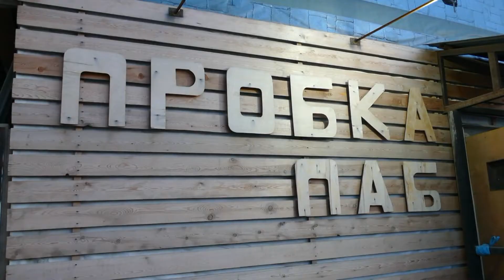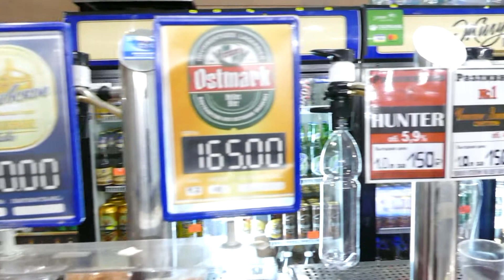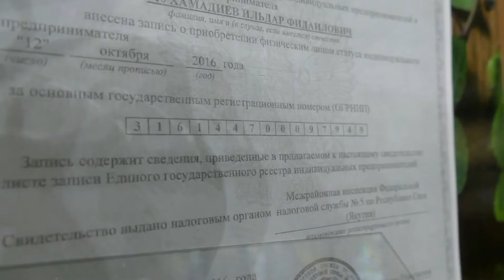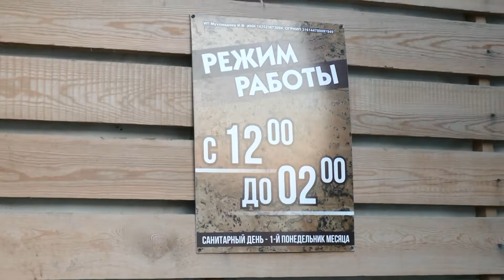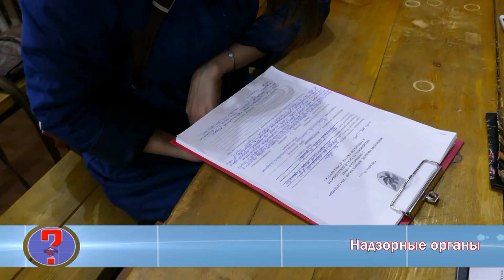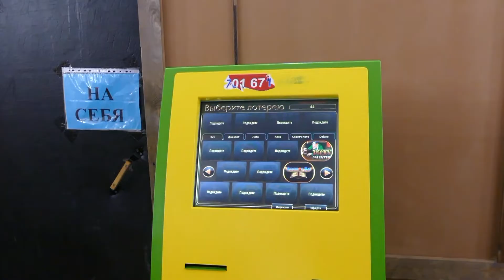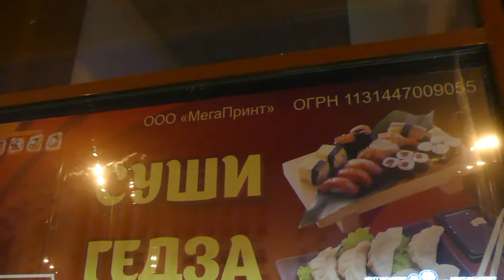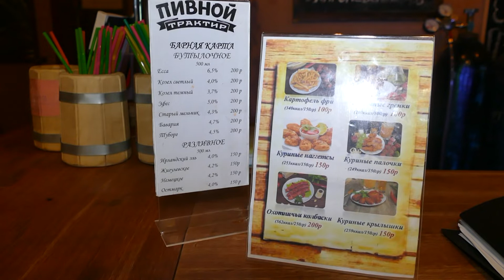Незаконное предпринимательство - апрель 2018 года, до сих пор сделать ничего не можем.!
Это видео апрель 2018 года, к сожалению незаконное предпринимательство продолжается. Только Государственное Собрание Якутии Ил Тумэн, в лице народных депутатов нового созыва, могут решить проблему, приняв  соответствующие законы!